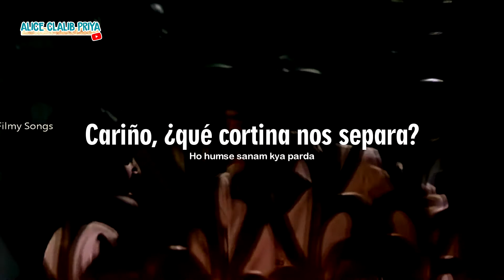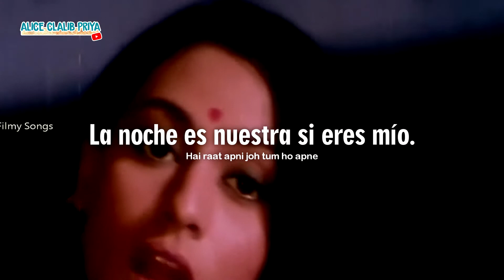Baahon Mein Chale Aaon _ Anamika (Subtitulado al Español + Lyrics) HD Completa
🌈 ¡Que tal Bollywood Lovers! ⭐ Hoy subo este clásico de Lata delos 70's ❤ Enjoy it!
Subo más videos y comparto pedacitos traducidos de nuevas canciones 🎧

Subo notas sobre Bollywood y otras cosas, cada cierto tiempo 💾

🎶 Canción
🎬 Película: Anamika (1973)
🎤 Cantantes
📸 Actores:

I don't hold any copyrights of the clip and song that I used in this video. This belong to their respective artists, record labels and/or owners. The only thing I take credit for is the editing which is made for entertainment and non profit purposes. No Copyright infrigment is intented.

Subtitulado, traducido y usado sin fines de lucro.